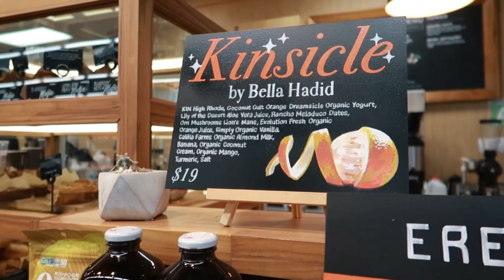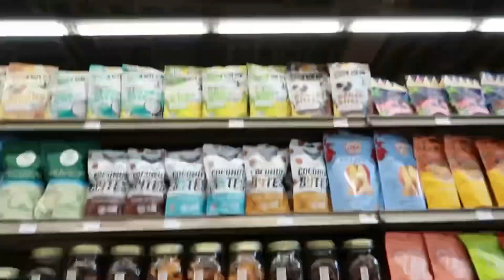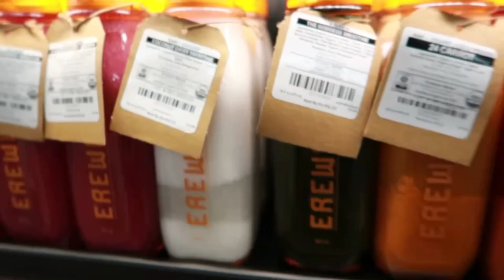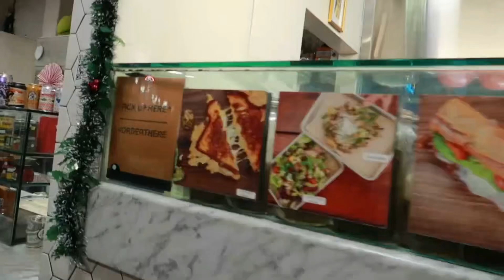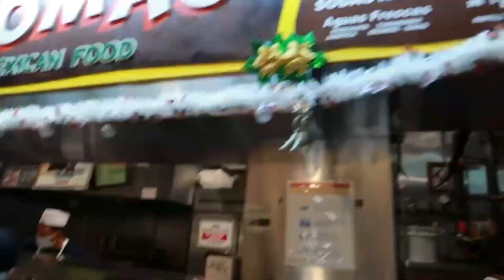Hailey Bieber Shake | Santa Monica Pier | Mexican Tacos | California Vlog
Follow my fitness page!!